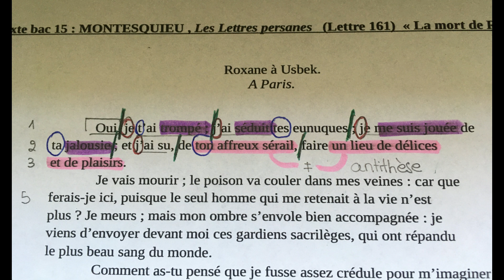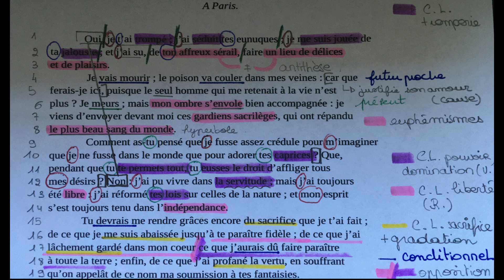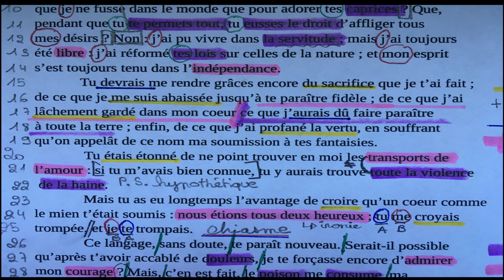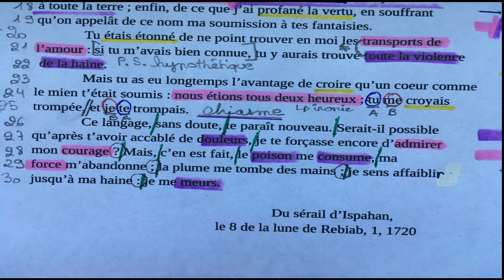Lecture linéaire la mort de Roxane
Coucou,

Votre prof de fr utilise cette chaîne pour mettre du contenu de cours.
J'ai inséré quelques moments drôles de la session de montage à la fin pour reconforter ceux qui seront au bout de leur vie à la fin :)
Bon visionnage et surtout ne vous endormez pas !

Soyez nombreux et lisez !